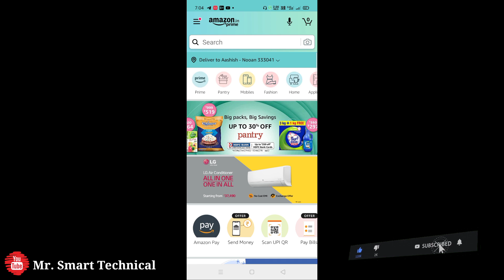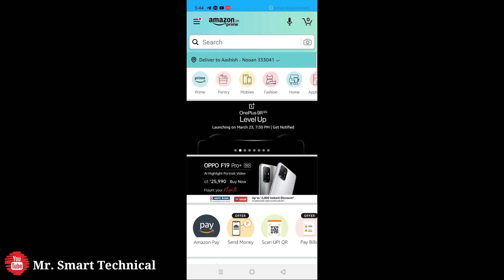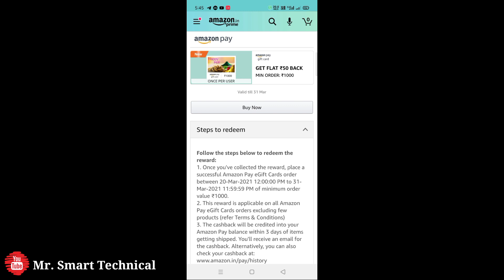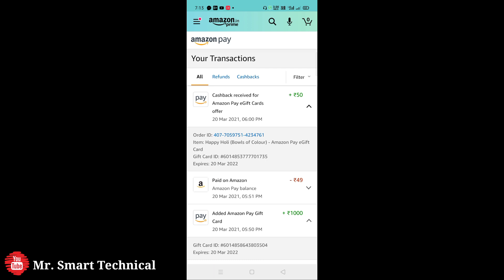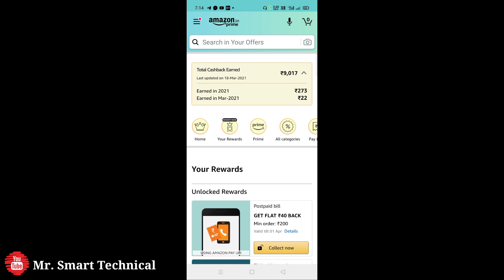Amazon Holi Offer 2021 | Amazon Offers Today | Amazon Gift Card Offer Today | Amazon Loot Offer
👉 Check Offer Elegiblity -

1. Get Flat 50 Back On Min Order Of 1000

2. Get 5% Upto 100

( Specific User Offer )

My Gears

2nd Smartphone

2nd Mic

Your Query 👇

amazon offer
cashback offer
amazon shopping cashback offer
amazon all users cashback offer
amazon cashback
amazon
amazon 2021 cashback offer
amazon scan & pay offer
amazon bewakoof 50rs cashback offer
amazon new recharge offer
amazon 100 cashback offer recharge today
amazon jio offer
amazon new upi offer
amazon latest offer